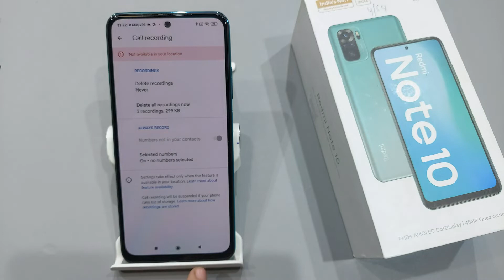Redmi note 9 pro,note 10 stop auto call recording | redmi note 10 auto call recording kaise off kare